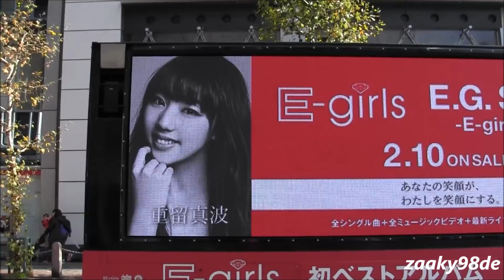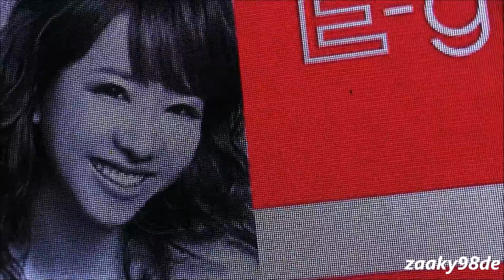E-girls / Best Album "E.G. SMILE -E-girls BEST-" 広告トラック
Advertisement truck of "E-girls" E-girls Best Album "E.G. SMILE -E-girls BEST-"